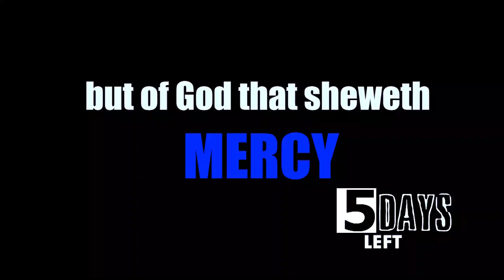40Days Fasting & Prayers 2019 With Apostle Johnson Suleman